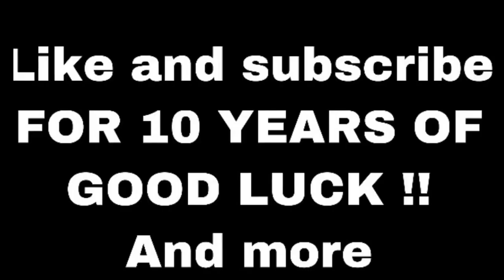G Herbo - Gangbangin (Official Music Video)|NLN Reaction(NoLimitNation)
TELL ME WHAT YOU GUYS WANT ME TO REACT TO
(FUNNY,MUSIC,DRAMA,ETC)